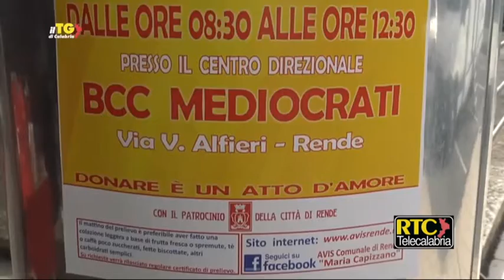Il Tg di Calabria RTC del 4 febbraio 2020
Il TGdiCalabria RTC, l'Informazione calabrese libera e credibile, di martedì 4 febbraio 2020.